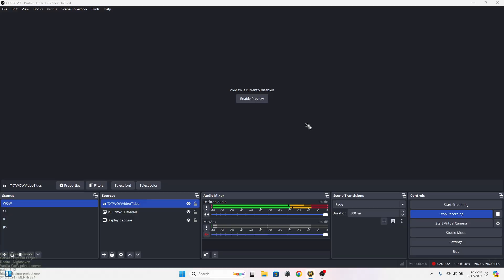Blonc lvl 32 - 33 questing Ashenvale Thousand Needles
Blonc the Orc warlock from level 32 to 33 questing in Ashenvale and Thousand Needles.
Server - Elysium Project
Realm - Nighthaven
Vanilla WoW private server
patch 1.12.1